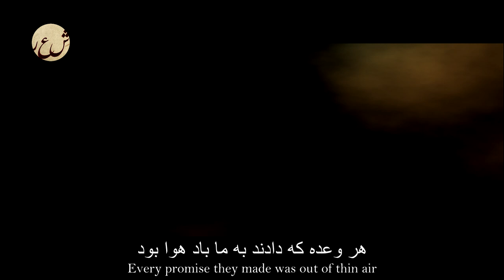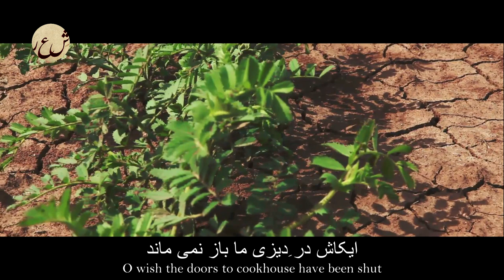Persian Poem: Prince Eraj Mirza - Promise - with English subtitles ﻭﻋﺪﻩ - شعرفارسي - ایرج میرزا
ﻫﺮ ﻭﻋﺪﻩ ﮐﻪ ﺩﺍﺩﻧﺪ ﺑﻪ ﻣﺎ ﺑﺎﺩ ﻫﻮﺍ ﺑﻮﺩ
ﻫﺮ ﻧﮑﺘﻪ ﮐﻪ ﮔﻔﺘﻨﺪ , ﻏﻠﻂ ﺑﻮﺩ ﻭ ﺭﯾﺎ ﺑﻮﺩ
ﭼﻮﭘﺎﻧﯽ ﺍﯾﻦ ﮔﻠﻪ ﺑﻪ ﮔﺮﮔﺎﻥ ﺑﺴﭙﺮﺩﻧﺪ
ﺍﯾﻦ ﺷﯿﻮﻩ ﻭ ﺍﯾﻦ ﻗﺎﻋﺪﻩ ﻫﺎ ﺭﺳﻢ ﮐﺠﺎ ﺑﻮﺩ ؟
ﺭﻧﺪﺍﻥ ﺑﻪ ﭼﭙﺎﻭﻝ ﺳﺮ ﺍﯾﻦ ﺳﻔﺮﻩ ﻧﺸﺴﺘﻨﺪ
ﺍﯾﻨﻬﺎ ﻫﻤﻪ ﺍﺯ ﻏﻔﻠﺖ ﻭ ﺑﯿﺤﺎﻟﯽ ﻣﺎ ﺑﻮﺩ
ﺧﻮﺭﺩﻧﺪ ﻭ ﺷﮑﺴﺘﻨﺪ ﺩﺭﯾﺪﻧﺪ ﻭ ﺗﮑﺎﻧﺪﻧﺪ
ﻫﺮ ﭼﯿﺰ ﺩﺭ ﺍﯾﻦ ﺧﺎﻧﻪ ﺑﯽ ﺑﺮﮒ ﻭ ﻧﻮﺍ ﺑﻮﺩ
ﮔﻔﺘﻨﺪ ﭼﻨﯿﻨﯿﻢ ﻭ ﭼﻨﺎﻧﯿم ﺩﺭﯾﻐﺎ
ﺍﯾﻨﻬﺎ ﻫﻤﻪ ﻻﻻﯾﯽ ﺧﻮﺍﺑﺎﻧﺪﻥ ﻣﺎ ﺑﻮﺩ
ﺍﯾﮑﺎﺵ ﺩﺭ ﺩﯾﺰﯼ ﻣﺎ ﺑﺎﺯ ﻧﻤﯽ ﻣﺎﻧﺪ
ﯾﺎ ﮐﺎﺵ ﮐﻪ ﺩﺭ ﮔﺮﺑﻪ ﮐﻤﯽ ﺷﺮﻡ ﻭ حیا بود

Every promise they made was out of thin air
Every point they said was false and deceit
The wolves have become shepherd of this herd
Where do they follow such ways and rules?
The cunning have come to this table to loot
Such is due to our neglect and ignorance
They ate, broke, devoured and shook
Everything in this poor and unfortunate home
“We are such and such” they said, alas!
Such was all lullabies to put us to sleep
O wish the doors to cookhouse have been shut
Or wish the cat had been modest and humble

آواز: شهید خطیبی

Prince Iraj Mirza (Persian: ایرج میرزا, literally Prince Iraj; October 1874 – 14 March 1926) (titled Jalāl-ol-Mamālek, Persian: جلال‌الممالک), son of prince Gholam-Hossein Mirza, was a famous Iranian poet. He was a modern poet and his works are associated with the criticism of traditions. He also made translation of literary works from French into Persian. Gholam-Hossein Mirza, Iraj's father, was a poet laureate or the official court-poet of Mozaffar al-Din Mirza. Mozaffar al-Din Mirza, the son of Nasser-al-Din Shah (the fourth shah of Qajar dynasty reigned 1848–1896), was the Crown Prince of Iran at the time. (As a tradition, all Crown Princes during Qajar era used to reside in Tabriz). Iraj is considered one of the famous contemporary poets of Iran and also as the first Iranian master of colloquial poetry. In his verses he uses words from everyday speech. The origin of this tendency has come to be identified with his name. Through Iraj, poetic language was enriched with many colloquial words and expressions. His simple poetic language is also famous for its witticism and satire. During Qajar era, Iraj was influenced by the Persian Constitutional Revolution (1906–1911) and by the changing circumstances in the country. This fact is manifested in the particular style of poetry that he created. Modern and imported concepts, combined with what were obtained from his own thoughts, form the framework of his style. He criticizes the social conditions of the country, and the striking originality in his use of metaphor when addressing diverse social problems has been admirable by his critics. Among many poems that Iraj composed, his well-known poems include Satan (in Persian: Ebleess), Mother (in Persian: Maadar), A Letter to a Poet Aref Ghazvini (in Persian: Arefnameh), Woman's Picture (in Persian: Tassvir-e Zan), Story of the Veil or Hijab (in Persian: hejab) and the Story of Zohreh and Manouchehr (in Persian: Daastan-e Zohreh o Manouchehr), which is based on William Shakespeare's Venus and Adonis.